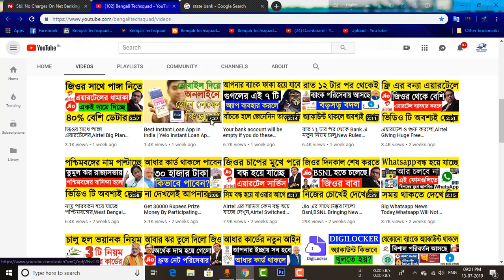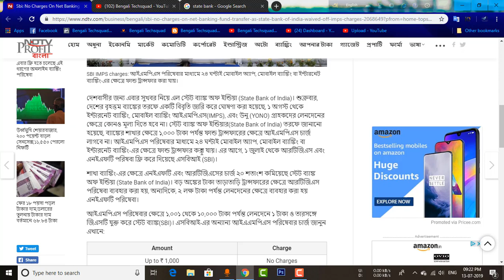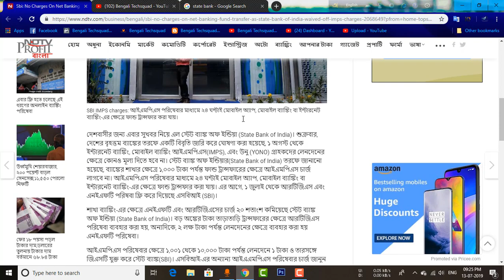Latest Banking News Today,State Bank Of India New Rules,Internet Banking,Mobile Banking,RTGS,NEFT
here i am talking about state bank of india new rules for neft,rtgs,mobile banking and net banking and imps